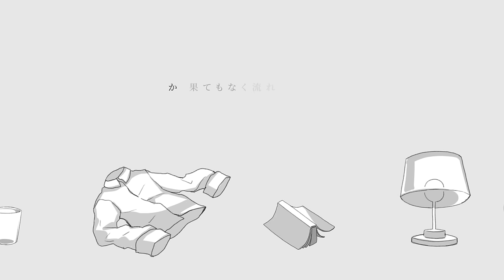真生活／案山子 ｜cover by 森森鈴蘭 Linglan Lily & @homesoundmusic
「明日になれば全部　泡沫にチェンジ」

【音樂】
音樂製作人Music Producer ｜盧鈞右 Neon Lu@烘嗓音樂
演唱Singer ｜ 森森鈴蘭 Lily Linglan
製作統籌 Executive Producer ｜李小天 TeddyRsLi@烘嗓音樂 / 露娜 Luna
配唱製作人 Vocal Producer｜盧鈞右 Neon Lu
人聲錄音室  Vocal Recording Studio ｜ 烘嗓音樂製作 Home Sound Studio
錄音師 Recording Engineer ｜ 陳繹茗 Zack Chen@烘嗓音樂

【影像】
美術 Artist ｜西貝魯SIBYL
動態設計 Motion Design｜千層雪球Snowwwball

出品 Producer ｜箱箱The Box

🐺原曲：
案山子 - 真生活